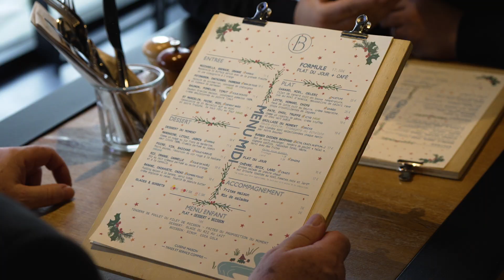BRASS X CO - MICRO BRASSERIE ET RESTAURANT